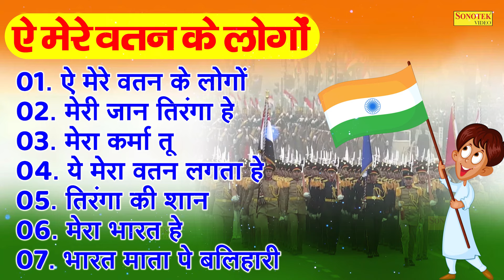गणतंत्र दिवस का सबसे प्यारा सांग, ऐ वतन के लोगों, Ae Mere Desh Bhakti Geet 2024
Title :- ऐ वतन के लोगों
Singer :- Vivek Sharma
Lyrics :-

bhakti song,
sonotek,
satsangi bhajan,
bhajan,
trending bhajan,
song,
music,
shorts bhajan,
short,
reels,
shorts reels,
trend bhajan,
bhakti music,
bhakti gaane,
gaane,
sonotek music,
sonotek song,
facebook vidio,
facebook bhajan,
youtube bhajan,
youtube music,
music with youtube,
instagram reels,
reel,
instagram trending reels,
trending reel,
song reels,
bhajan,song,music,gaane,gane,bhakti gane,shrdha,aarti,katha,puja,chaupai,amritwani,chalisa,bhajan,bhjn,bjn,